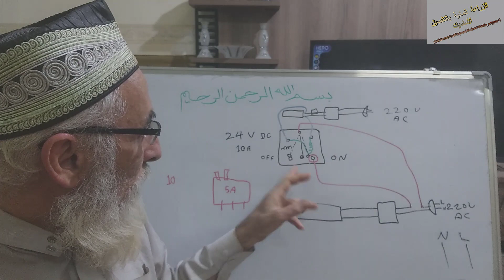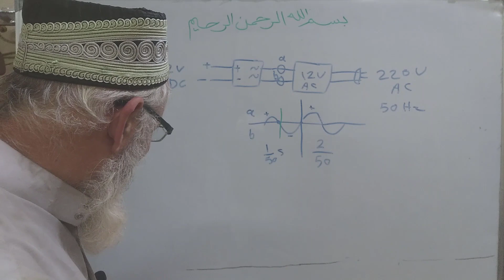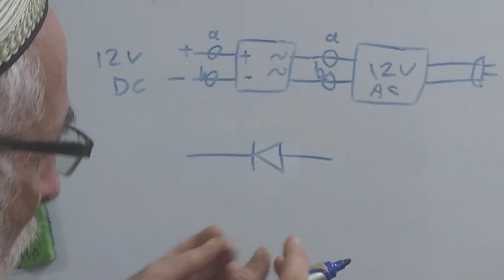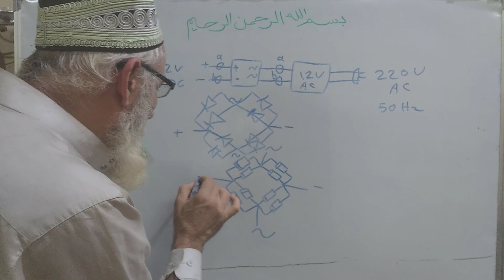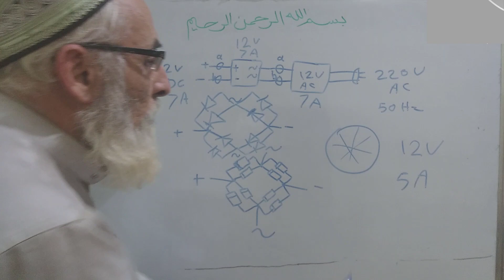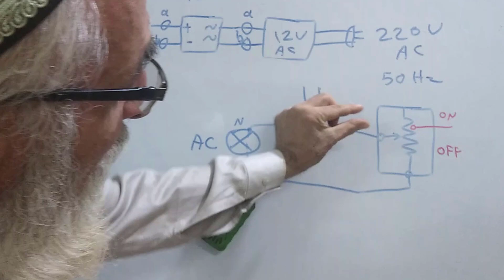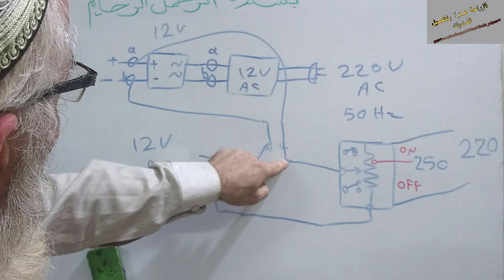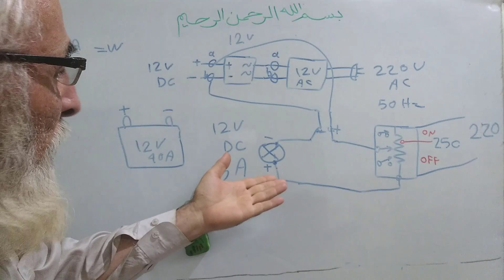أساسيات تحوير أجهزة المحمية لتعمل على الكهرباء أو البطارية أو الخلايا الشمسية ج1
راجع الفيديوهات السابقة المتعلقة بالموضوع

تابع الفيديوهات المتعلقة بنفس الموضوع حسب مفاتيح المواضيع:-